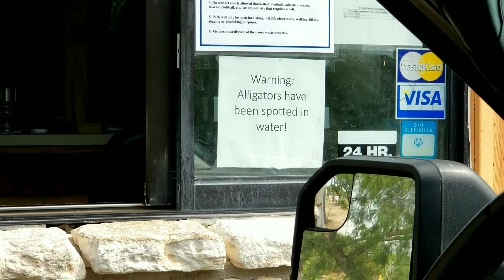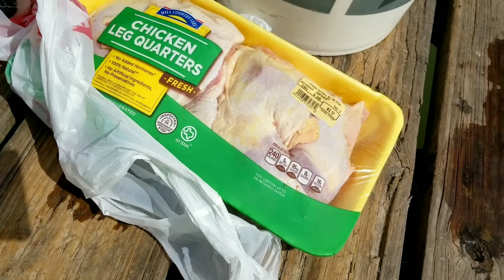Road Trip _ Đi Chài Cá Đối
Adolph Thomae Jr. State Park